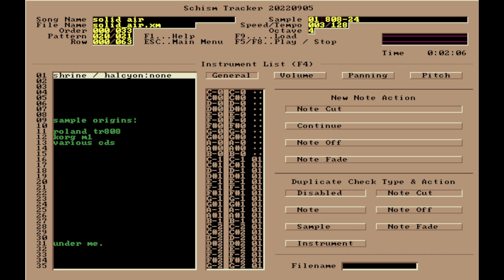shrine / halcyon:none - solid air (solid_air.xm)